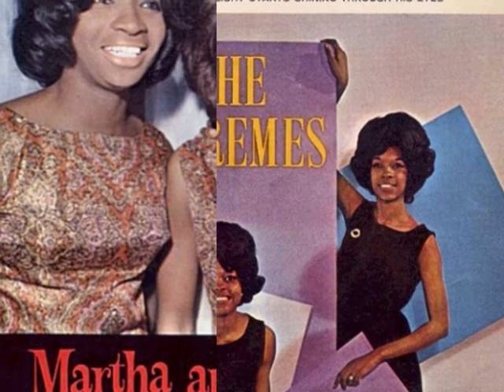MM126.The Originals 1970 - "The Bells" MOTOWN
MotownMagic1959
This track by "The Originals" was not released in Britain at the time, but is a superb sound anyway don't you think?  It was on Soul Label 35069. January 1970.  PS.  For some reason, comments are not showing here, maybe there are very many eh?  JOHN